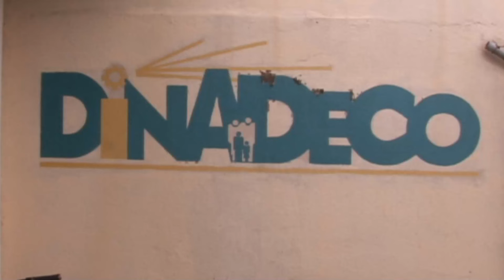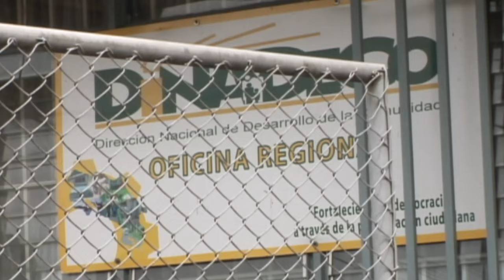Personas inescrupulosas intentan estafar a organizaciones comunales haciéndose pasar por funcionario